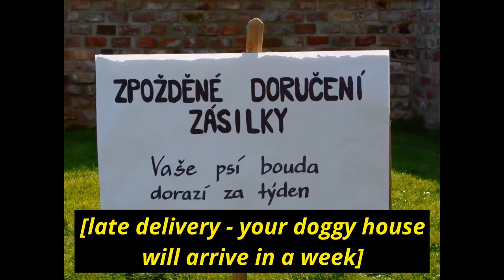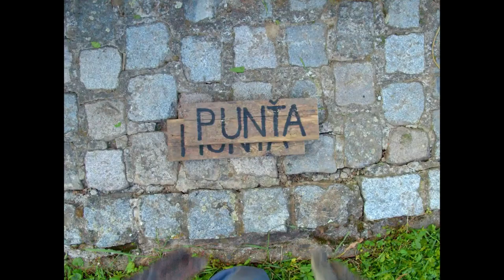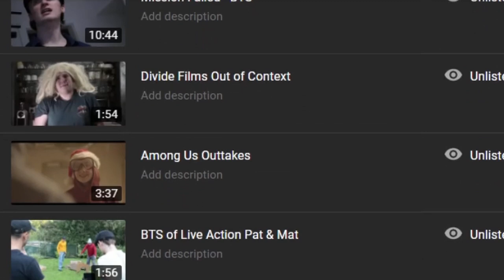REAL LIFE Pat and Mat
As a primarily Czech film studio, we bring before you today an adaptation of a childhood classic: Pat & Mat! We hope that this short film acts as a bridge between our cultures and can be enjoyed by everyone.

This was a very fun project to work on and it was the first short film edited by one of our newest recruits, Lada.

Till next time, keep watching movies and don't forget to make them.